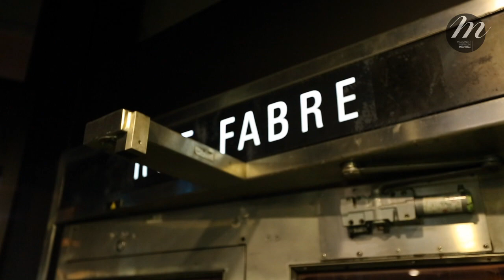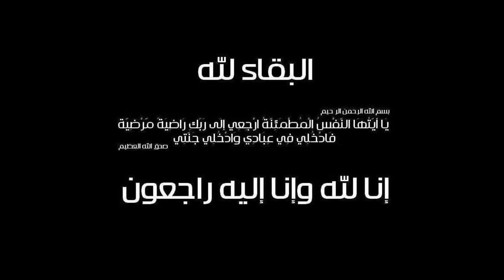Des fleurs et des bougies pour Naima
Moments inoubliables du rassemblement de recueillement "Des fleurs et des bougies pour Naima", initié par Abdou Zirat à la mémoire de la défunte Naima Rharouity, décédée tragiquement suite à un malheureux accident au métro Fabre à Montréal, le 30 janvier 2014.